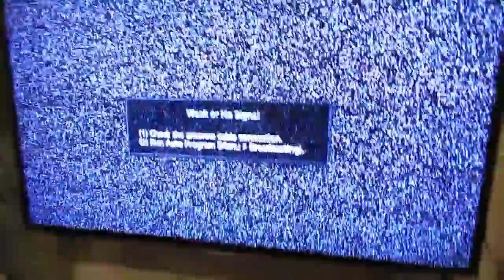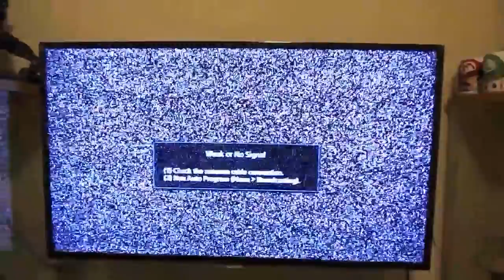The First Step to a New Nintendo Collection: The First Console, Color TV Game 6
In this video, I introduce you to my new channel, and to keep you guys enthralled, I show off the first addition to my dedicated collection: The first console Nintendo ever put out, the Color TV Game 6.